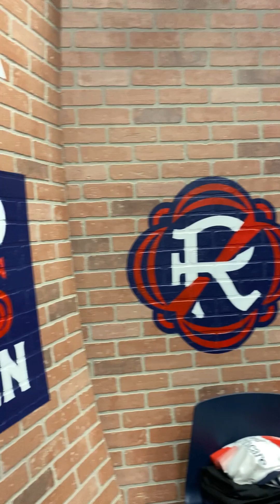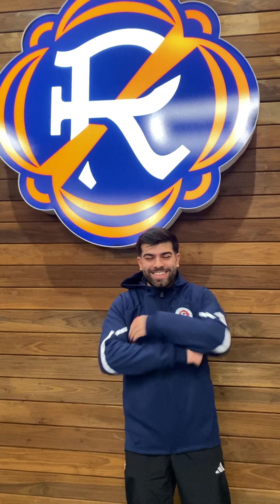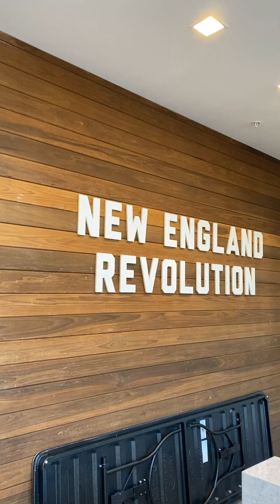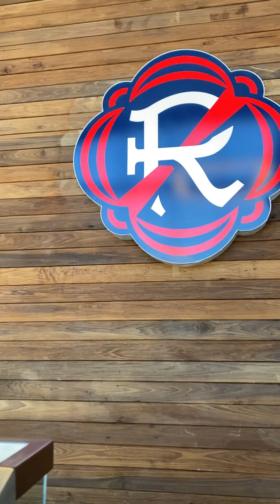MLS TOURNAMENT (USA) $75000 | VLOG Part 1 | JAFONSO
1st vlog of Jafonso playing eMLS League Series 1 inside the HQs of NEW ENGLAND REVOLUTION.

Check his first days in Massachusetts and the behind-the-scenes of a PRO Tournament.

Rise and Defy.

lunagalaxy.gg
lunagalaxy.gg
lunagalaxy.gg